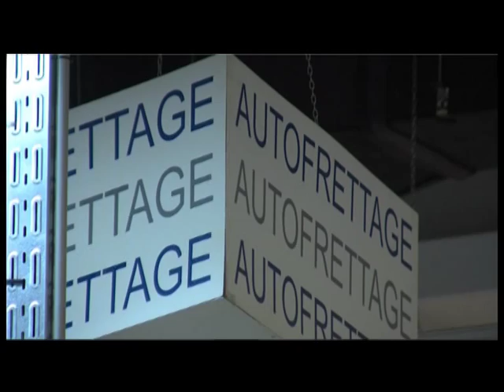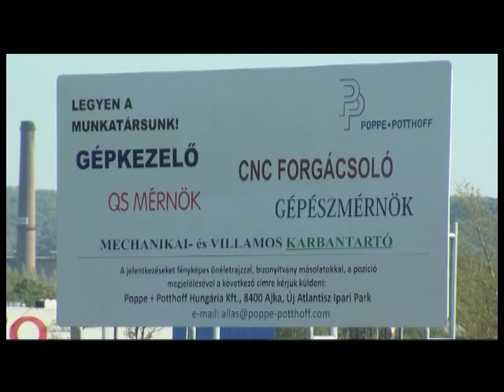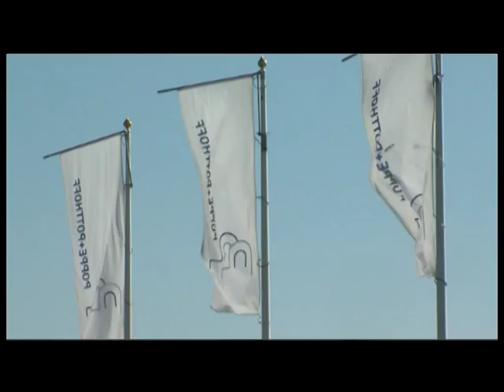Munkahelyteremtés a Poppe+Pothoff Hungária Kft nél -Magazin 2015.06.03.